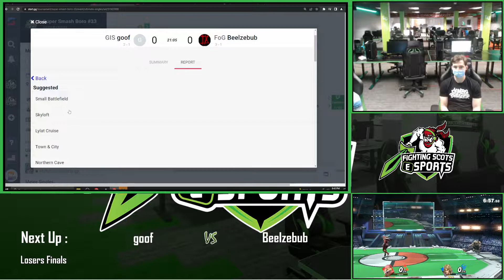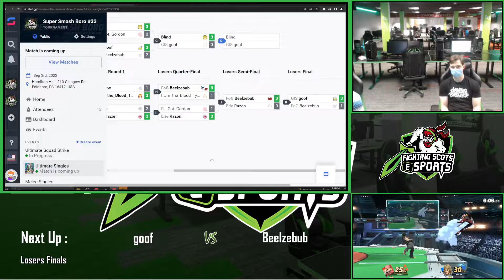Super Smash Boro #33 Grand Finals - goof (Sheik) [L] vs. Blind (Ken) - Smash Ultimate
Recorded 09/03/2022